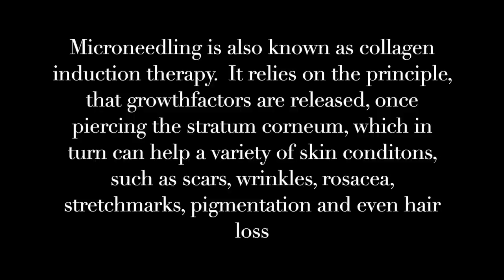MICRONEEDLING AT HOME- WHAT IT DOES + DEMO & TIPS//BEFORE and AFTER 10 YEARS of DIY DERMA-ROLLING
I hope you enjoyed hearing about my experience with at home microneedling/derma rolling.
At home microneedling for mature skin - Penn Smith
Microneedling at home Protocol - Penn Smith

Here is the hyaluronic acid I use

Here is the stemfactor you

Some of the above links might be affiliate links, which means that if you purchase a product using my code/link I might make a small percentage, without any extra cost to you.

Below is some info on how microneedling/dermarolling first came about

Here are some other opinions on microneedling